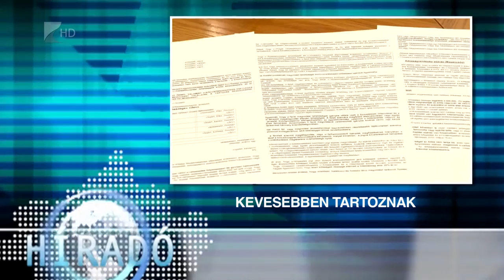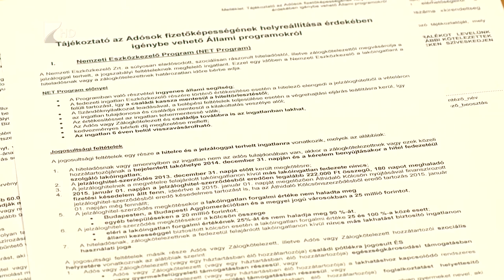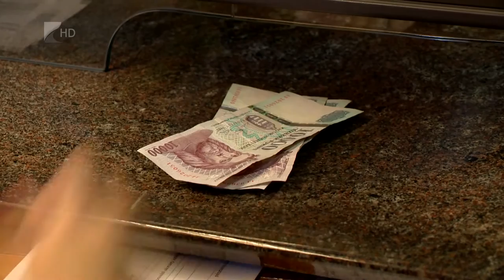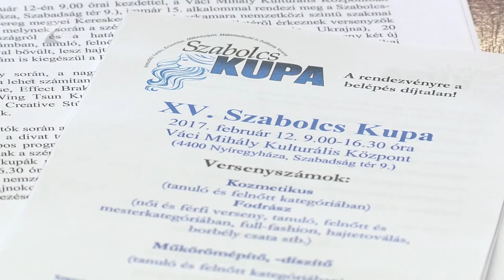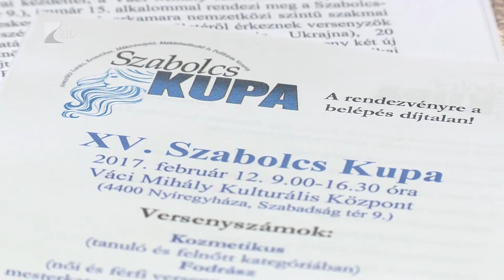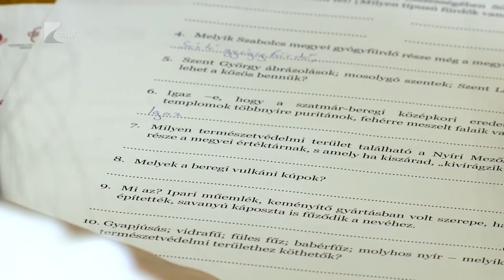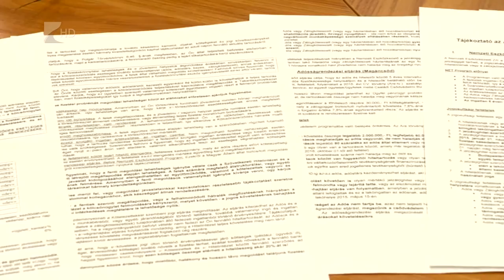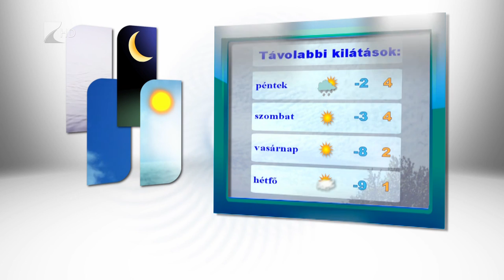Híradó 2017.02.08. - Kölcsey Tv